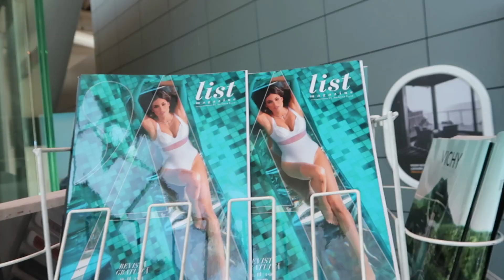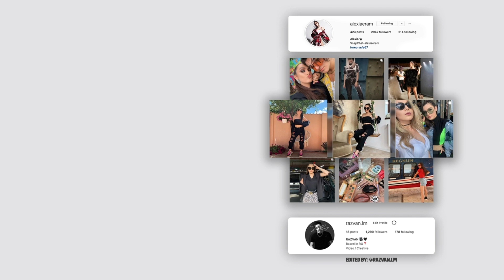CE AM FACUT IN MYKONOS ?!